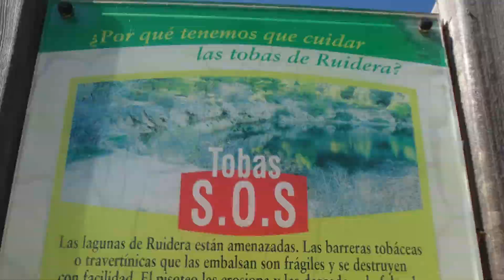15 Lagoas Interligadas - Lagunas de Ruidera - Espanha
Uma sequência de quinze lagoas interligadas forma um espaço natural lacustre e fluvial de características singulares no meio da estepe de La Mancha.
Entre a primeira lagoa, a Blanca, e a última, a do Cenegal, existe um desnível de 120 metros, e entre elas se encontram as outras lagoas, conectadas através de cascatas, pequenos riachos e passagens subterrâneas. As Lagunas de Ruidera são consideradas o nascimento do rio Guadiana. Nutrem-se das águas de aquíferos subterrâneos e do rio Pinilla. A vegetação principal é constituída por caniçais, tifas e junqueiras nas proximidades das lagoas, além de sabiás e azinheiras. Em suas águas podem ser vistos com facilidade barbos, carpas, lúcios, cobras d’água e cágados.